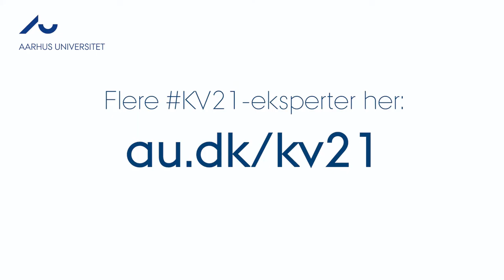Ekspertliste KV21: Lektor Kristina Bakkær Simonsen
Lektor Kristina Bakkær Simonsen fra Institut for Statskundskab på Aarhus BSS giver et eksempel på, hvorfor der er forskel på valgdeltagelse blandt indvandrergrupper i de forskellige kommuner.